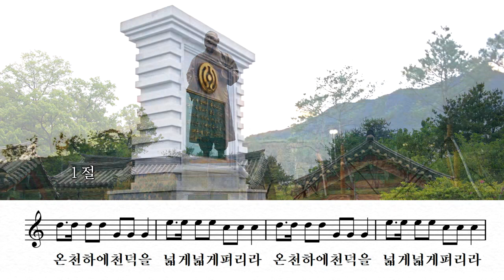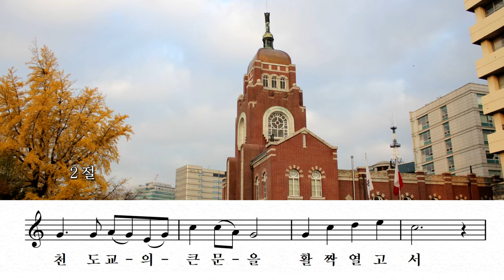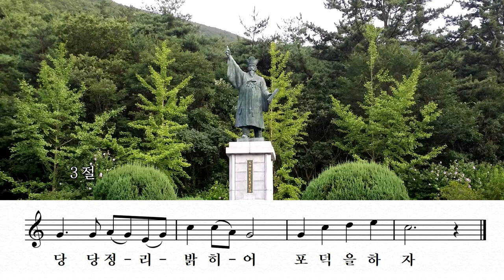28 포덕행진곡 A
28 포덕행진곡 A